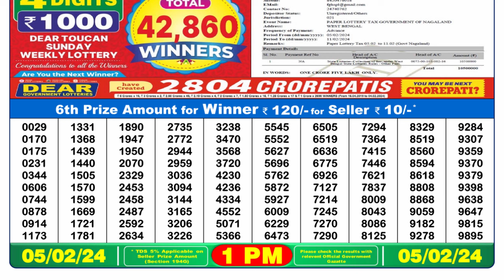🔴Dear Lottery Sambad Live 1pm today 05.02.24 Nagaland State Lottery Result